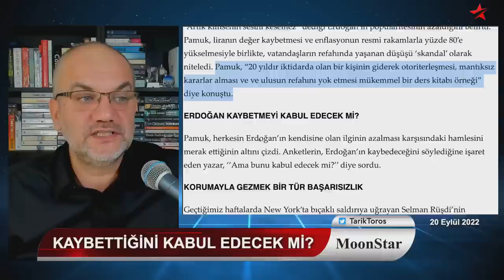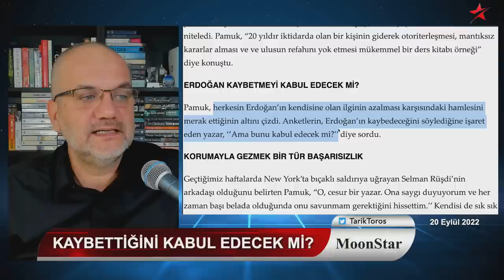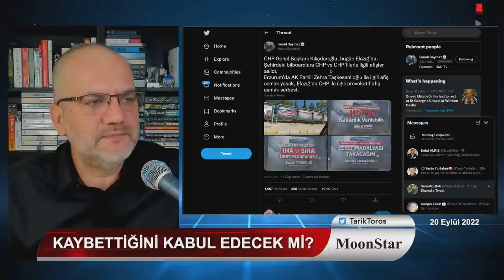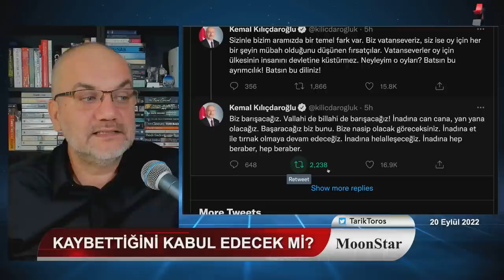Erdoğan tarihi belirledi.. Erol Olçok'un yerine isim buldu.. | Tarık Toros | Manşet | 20 Eylül 2022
20 Eylül 2022
Manşet

• 'Erdoğan düşüşte, artık kimsenin sesini kesemez'
• Taşkesenlioğlu hakkındaki suç duyurusu ‘savcı yok’ denilerek kabul edilmedi
• İki önemli kulis: AKP'nin kampanya şefi ve kampanyanın start tarihi
• CHP, pankart savaşında nasıl ön aldı?
• İngilizler Kraliçesini uğurladı, enine boyuna analizi.. Charles'ın misyonu?